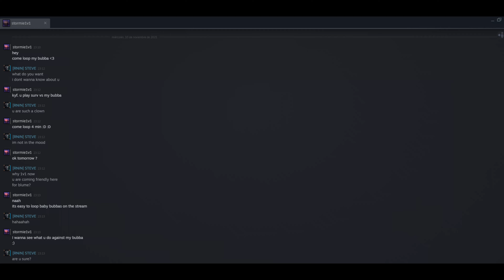1v1 vs Stormie1v1 (Trashtalker)